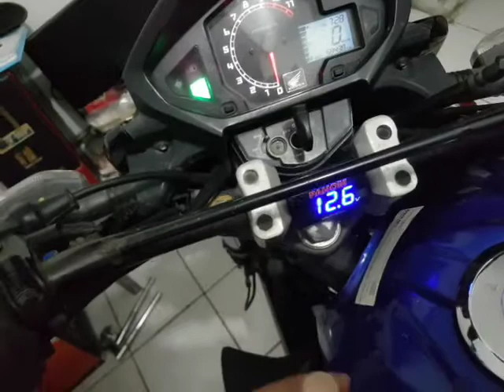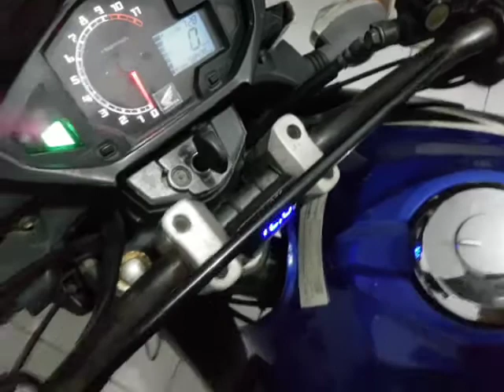Kilometer New Megapro tidak berfungsi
semoga bermanfaat dan berguna
terima kasih